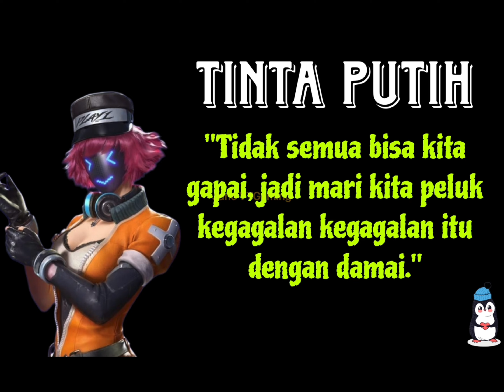COLLECT ALL REWARDS ROYALPASS A6‼️🥳 GET THOMPSON LILAC FINESSE‼️ UPGRADE & REVIEW DAPAT RANDOM GG‼️🤭